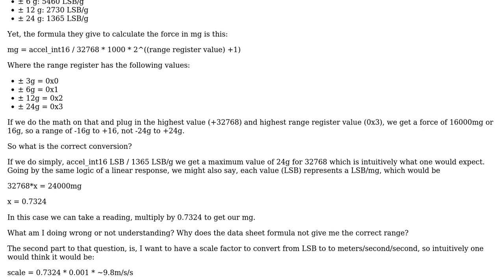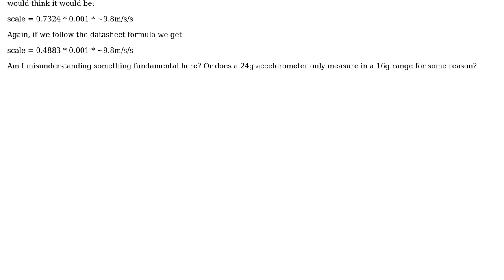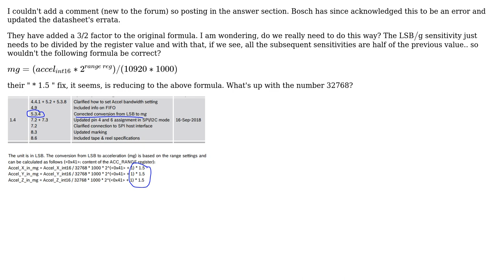Conversion from LSB to mg not making sense for accelerometer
With thanks & praise to God, and with thanks to the many people who have made this project possible! | Content (except music & images) licensed under CC BY-SA | Music | Images & others | With thanks to user n-mam user Franz Kromer user 706Astor and the Stack Exchange Network Trademarks are property of their respective owners. You are responsible for your own actions.